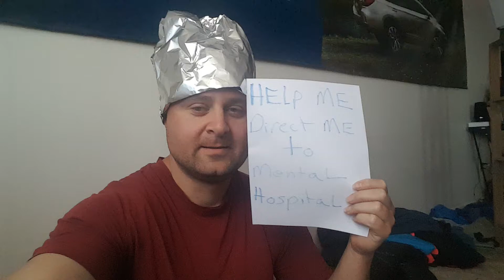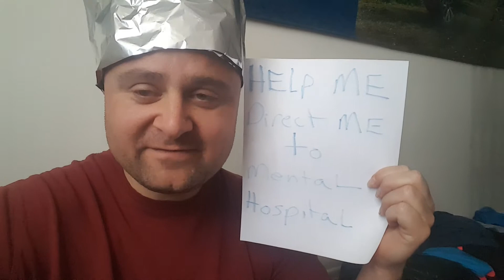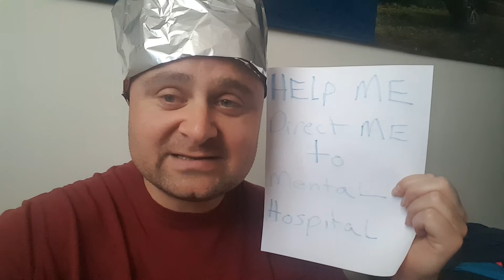Flat earther found his hat